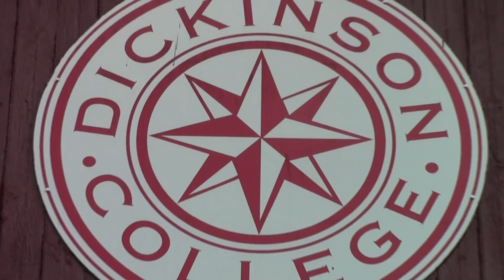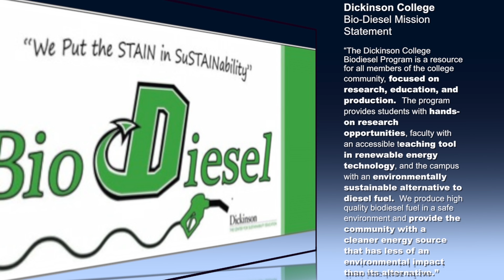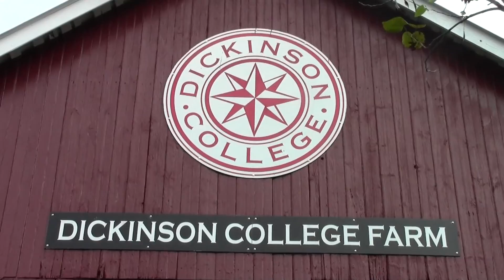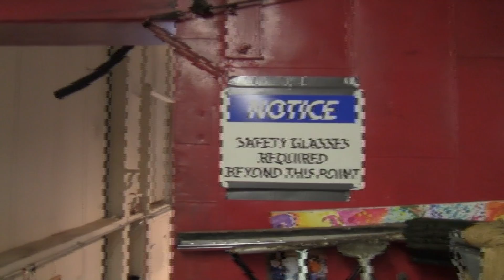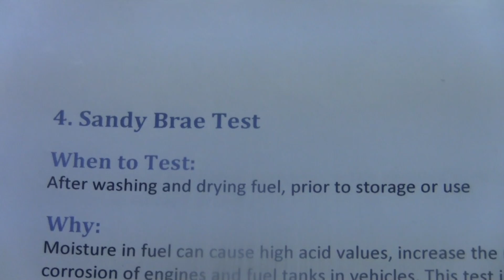Dickinson College BioDiesel